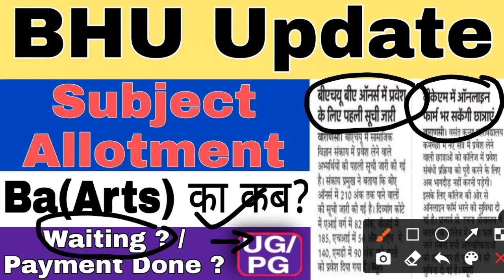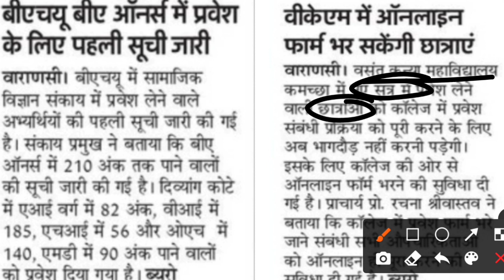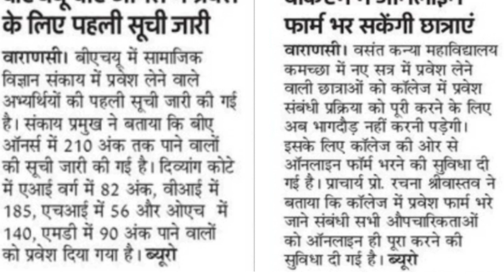BHU_Update । Subject Allotment । पहली सूची जारी -BA सोशल, ARTS? । Waiting? Payment done? । UG & PG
WELCOME ❣️
          BHU CONCEPT

हमारे कोर्स से जुड़ी जानकारी के लिए नीचे दिए गए लिंक को ओपन करें ।।    जय हिंद

BHU CONCEPT ONLINE LEARNING PLATFORM

सफलता का मंत्र :- ईमानदारी के साथ कड़ी मेहनत

स्पेशल कोर्स :- BHU BA (Arts & Social)

BHU CONCEPT ।। BHU ENTRANCE
BHU BA ENTRANCE 2021
RAJNEESH RANJAN

UG , PG & CHS सभी UPDATES यहाँ🤘

    👉BHU CONCEPT

  सर्च-BHU CONCEPT👍

            ऑलवेज हैप्पी👍